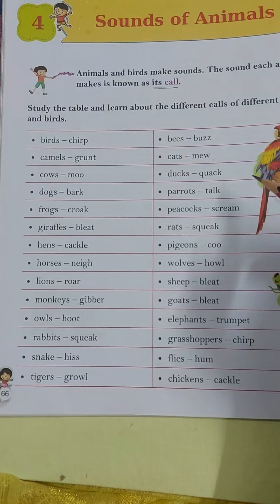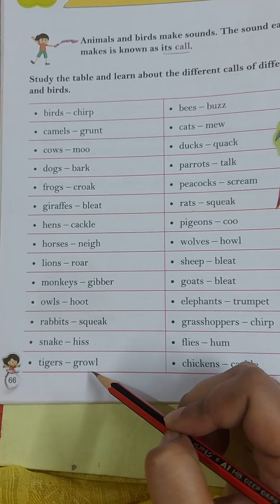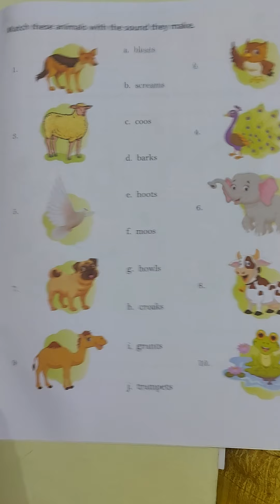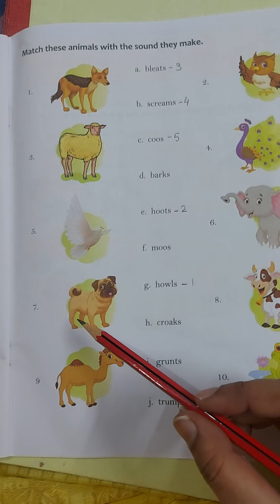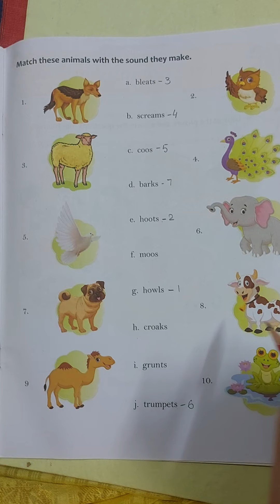Grammar- Sounds of Animals